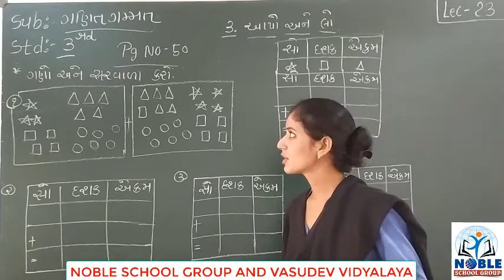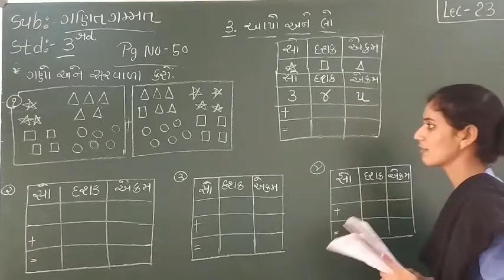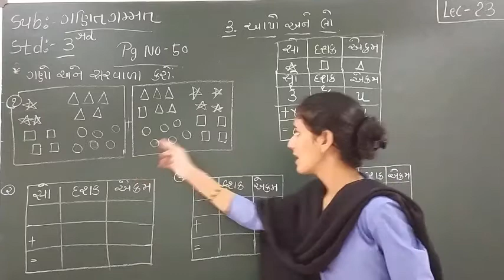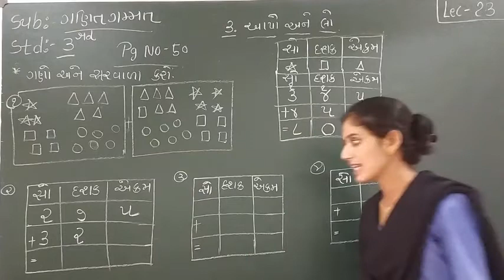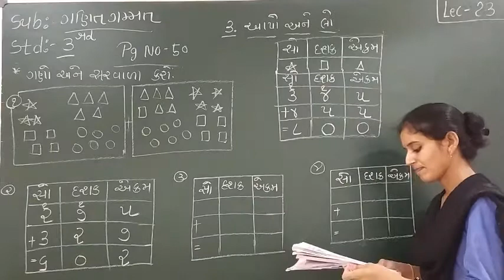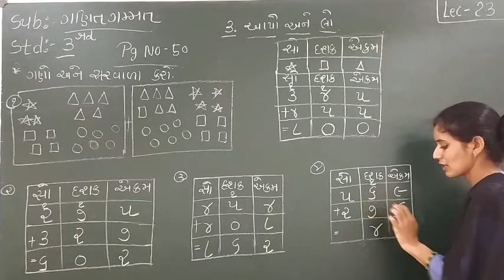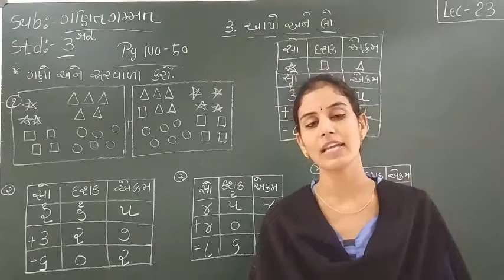Standard 3 Mathematics Lecture 23 By Ashamadam